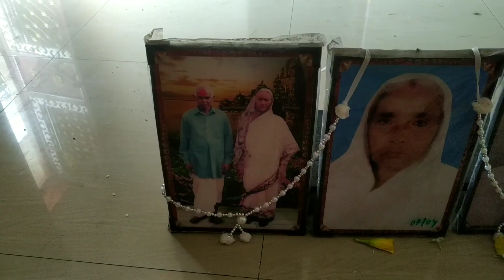Ham chale summer vacation manane | vlog